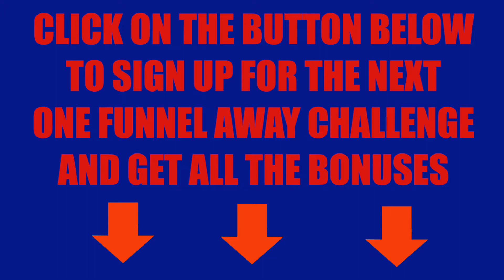Getting Traffic To Your Sales Funnel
A lot of people have been asking me how to get more traffic and web visitors to your websites & sales funnels.

This is something that a lot of people struggle with so I figured it would be helpful if I gave you the simplest answer.

So what are the best ways to get traffic to your funnel?

Check out today’s video where I dive deep into this for you: